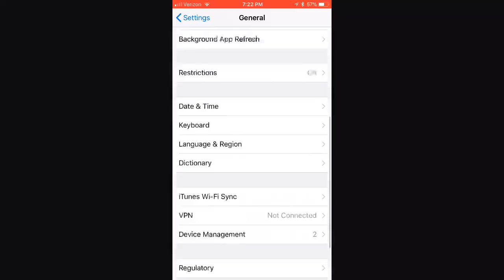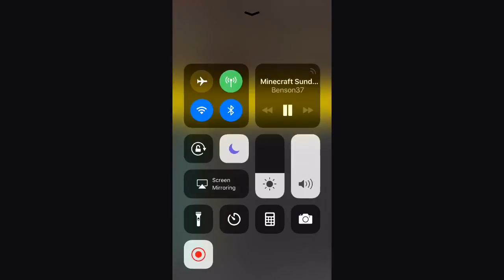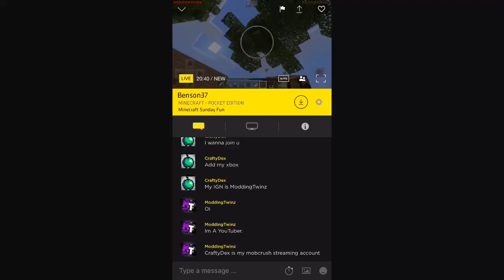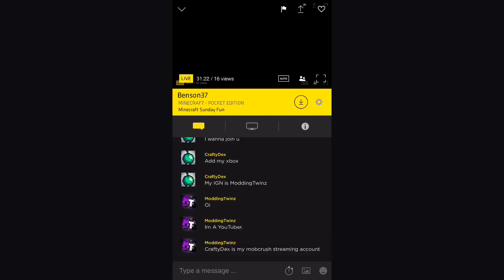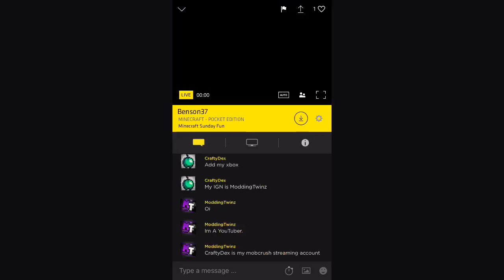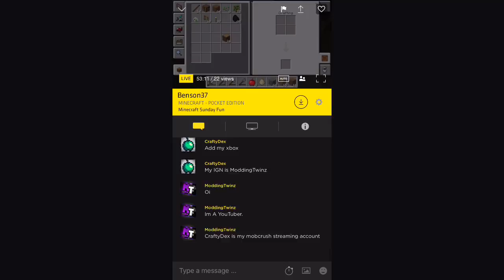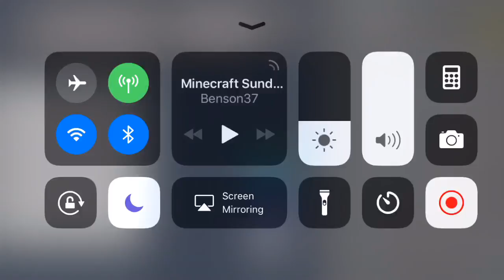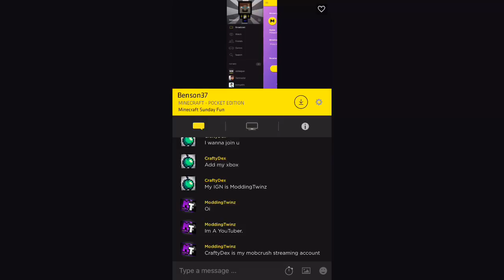Sunday Minecraft Fun